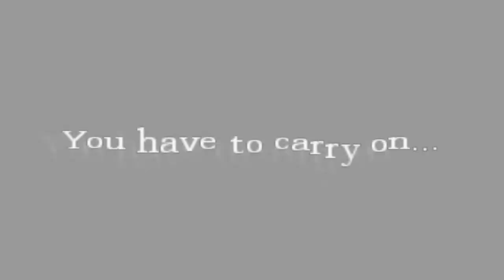SCARIEST GAME EVER! - James Play's Amnesia - Ken's Nightmare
James plays an Amnesia custom story it is his second time playing Amnesia and he craps himself! James Has Never Seen The Bro Monster In This Game Before So His Reaction In This Is Hilarious!